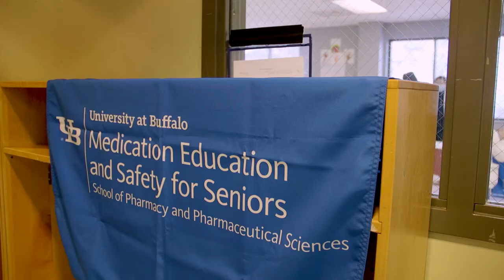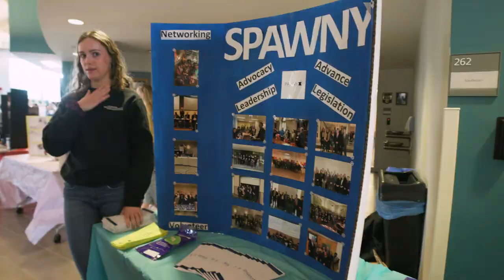PharmD Program | UB School of Pharmacy and Pharmaceutical Sciences